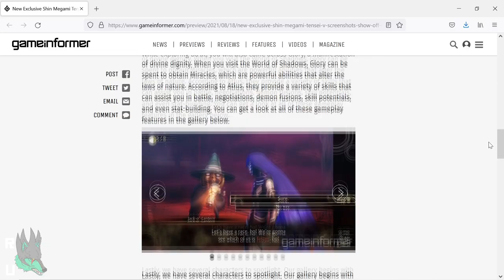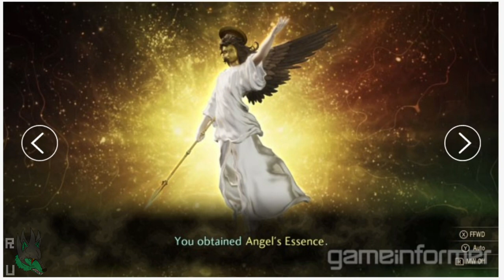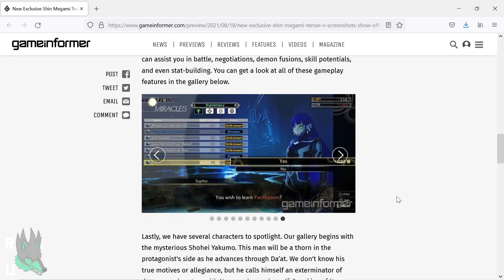Even MORE NEW Shin Megami Tensei V Screenshots from Gameinformer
Here is a link to the article to check it out for yourself

Gameinformer got an exclusive look at Shin Megami Tensei V and because I'm still on the hype train, I thought I'd discuss it and share it with the internet! These are some cool screenshots of Shin Megami Tensei V and I hope everyone is as excited as I am for the title to come out in November!

Songs:
Outlaw Hunters' Association - Shin Megami Tensei IV Apocalypse
Seven Sister High School B - Persona 2 Innocent Sin
Sweet Home - Digital Devil Saga
Level Up - Shin Megami Tensei IV Apocalypse